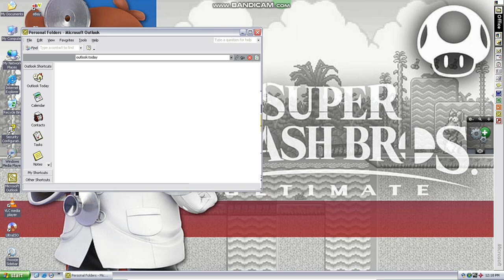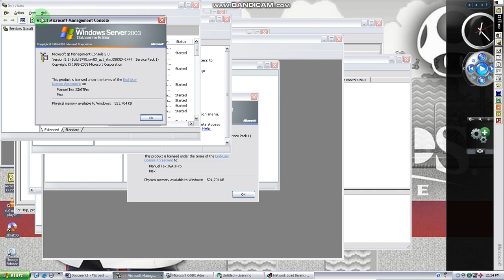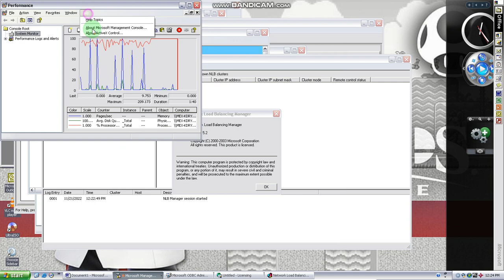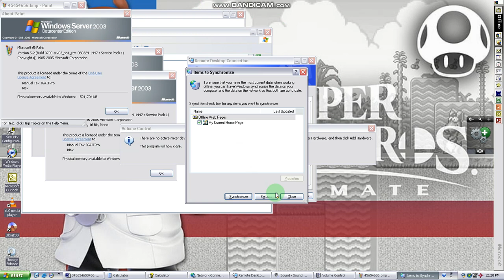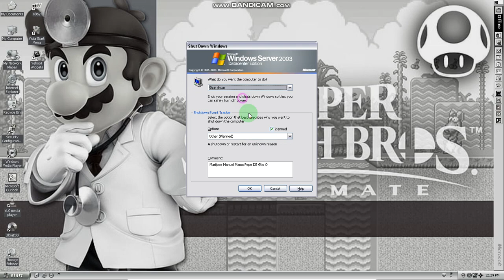Windows Server 2003 Datacenter Edition Service Pack 1 PC Oro Mon VirtualBOX